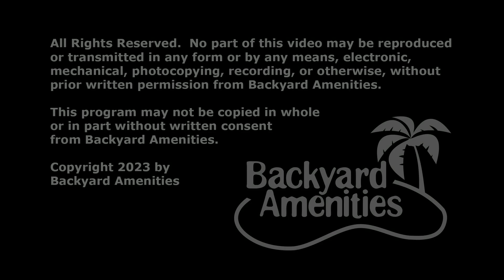Hause Pool Design by Backyard Amenities